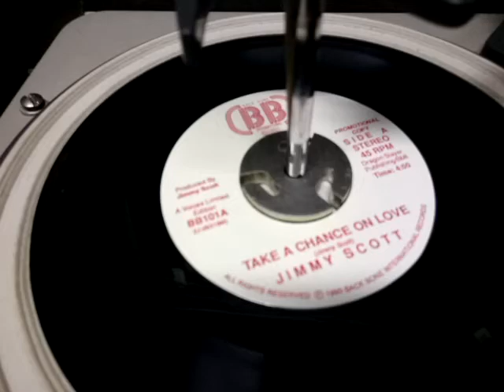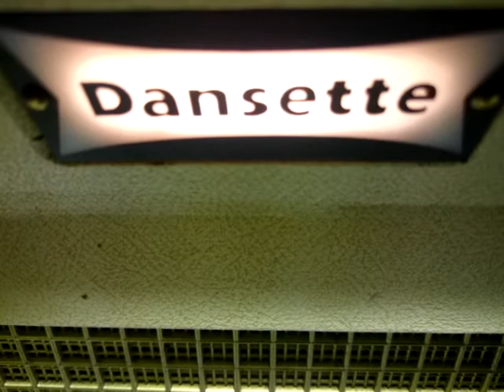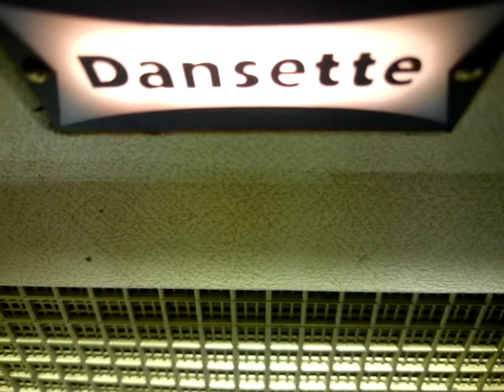Jimmy Scott ~ Take A Chance On Love